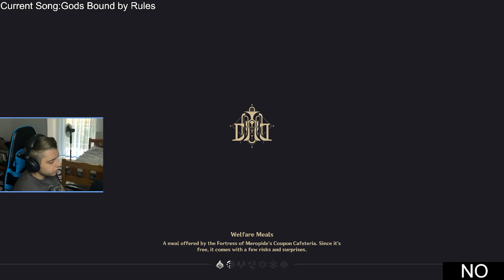Genshin Impact Version 4.1 Review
Sorry for being a bit late on this versions review.A few emergency health issues popped up at the last second before i was gonna make the thumbnail.All is good now and i hope you enjoy the review!